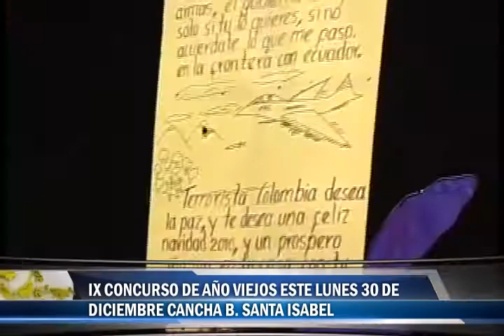IX concurso de año viejos este lunes 30 de diciembre en la Cancha del B. Santa Isabel